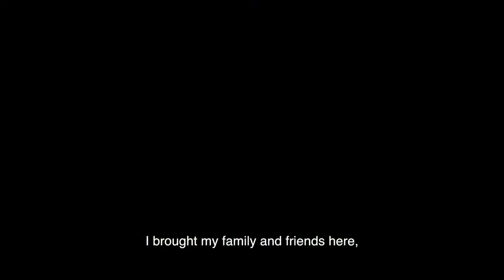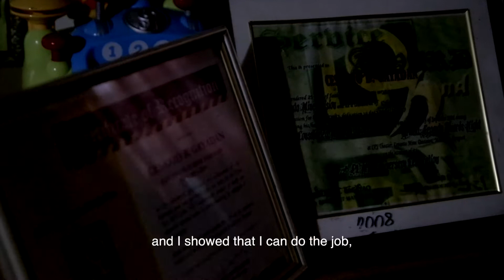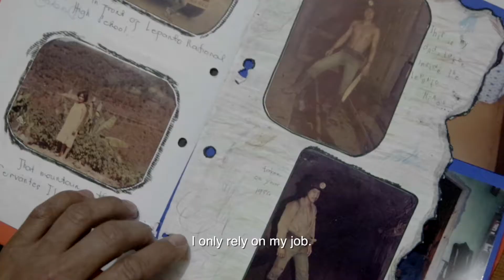Three Stories (More Precious than Gold)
This tells the stories of three Lepanto employees from various ranks, narrating their journey on finding a hew home in Lepanto, and how working for the company has helped improve their lives.